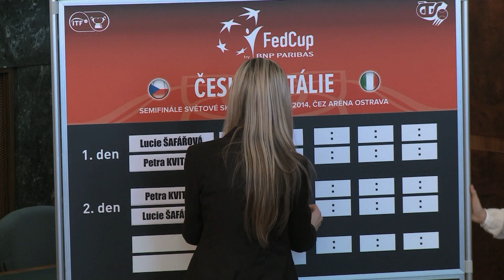Czech Republic v Italy - Draw Day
Fed Cup was launched in 1963 to celebrate the 50th anniversary of the International Tennis Federation (ITF). It's now the world's largest annual international team competition in women's sport, with 90 nations entering in 2012.